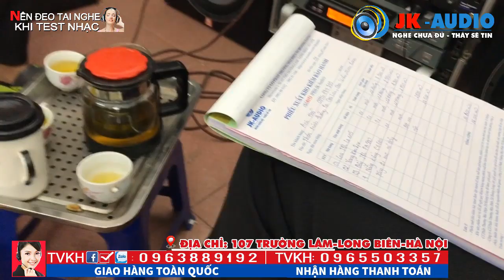Chị Mai hát hay quá và Tán Đổ cả JK audio Chốt luôn bộ Dàn Kaoke gia đình cực chất - 0963 88 9192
JK audio xin chân thành cám ơn VC chị Mai đã đến ủng hộ JK audio bộ loa Karaoke cực chất, loa JBL Ls115, đẩy JBL PA500, nâng tiếng CB600, Vang Cơ lai số KM8FX - những sản phẩm thương hiệu hàng đầu, chất âm cực ngọt đã làm siêu lòng VC chị Mai từ nốt nhạc đầu tiên, JK xin chúc VC chị Mai anh Hòa  cùng gia đình luôn mạnh khỏe và nhiều may mắn nha